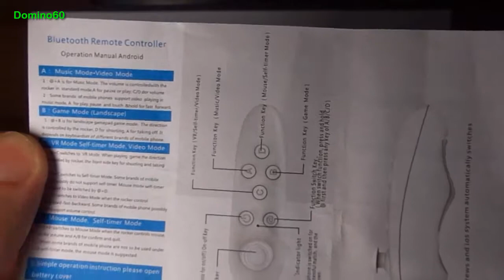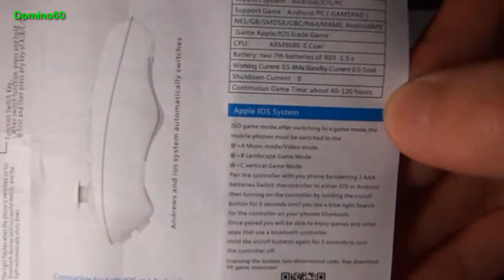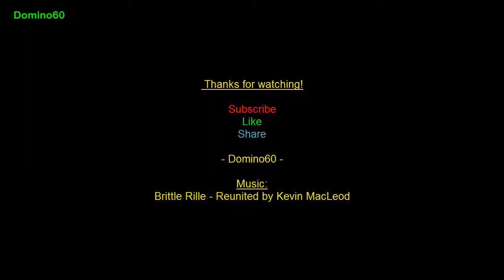What's inside a VR Remote [Domino60]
This VR Remote will be used as a Remote to control a Quadcopter
in the future, a new video will come how to modify it and use it.

You can watch the following videos to see what the VR-Remote
will control in the future:

Domino60